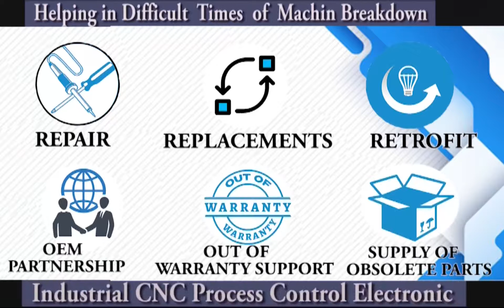ABB 3HAC 17282 1 Servo Drive Repairs